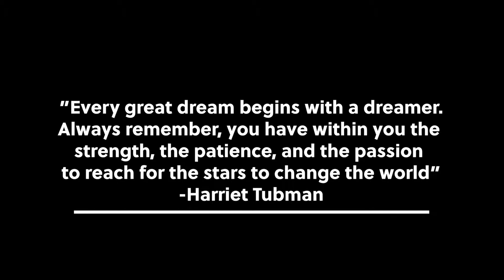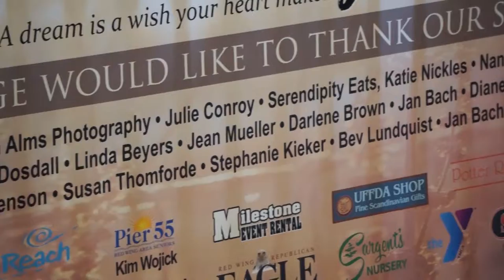Dreams Do Come True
I vlogged a program that we've been working on at our company for the past several years.  Making dreams come true for residents that live in our senior living communities.

Bear with me on some of the camera work.  I need to work on that a bit.

What are your dreams?